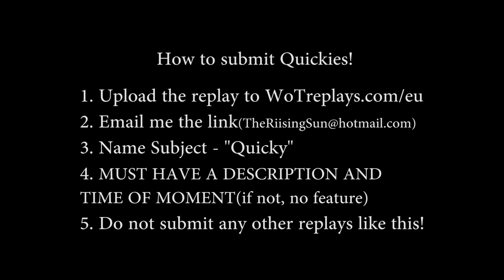Quickies of the Week #42 - Getting Back To Form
Once again back from the dead. I tried to get as many in there, but after a while, doing all this in one day got too much. But still a good bunch of fun quickies :D

Official Wargaming livestream channel, where we, RivetingTV, cast Golden League games

RivetingTV archive(contains all Golden League games and Official Wargaming castet events!)